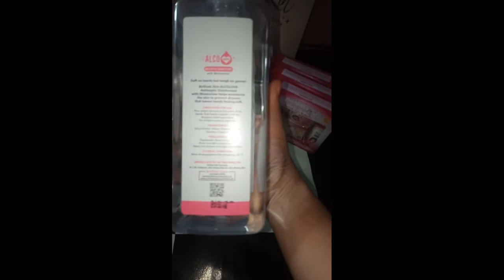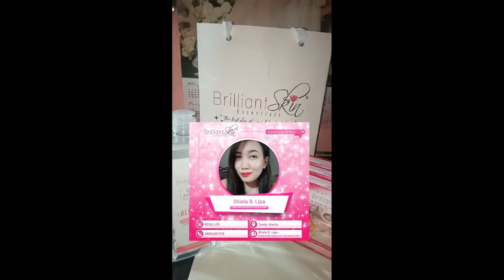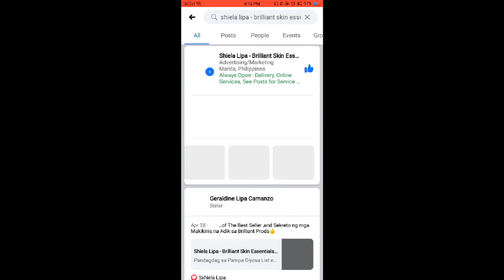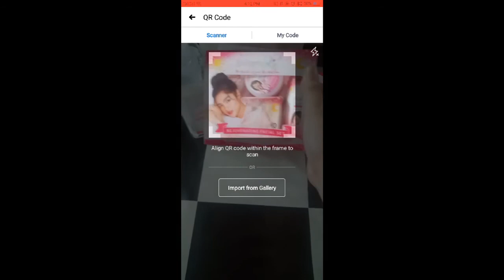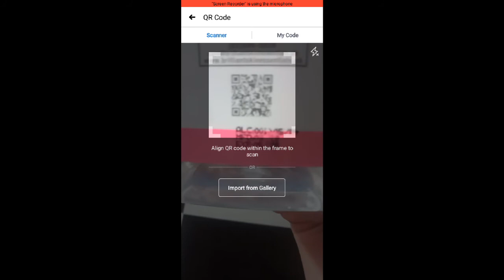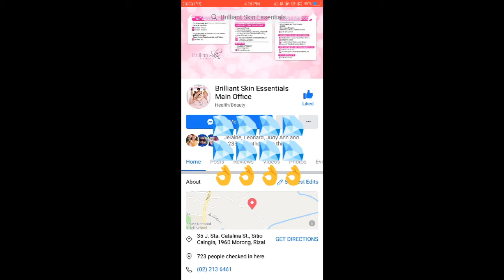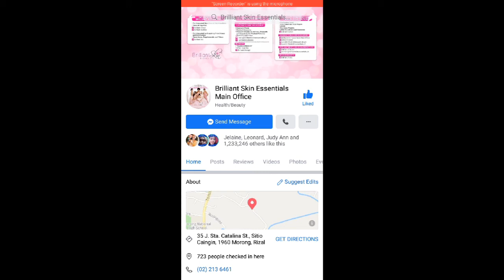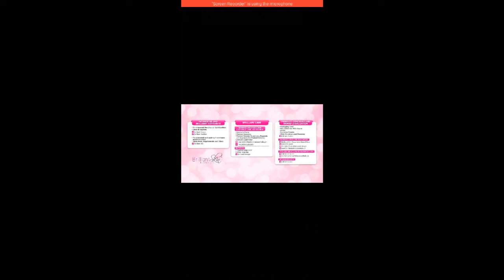No To Fake!!! Brilliant Products